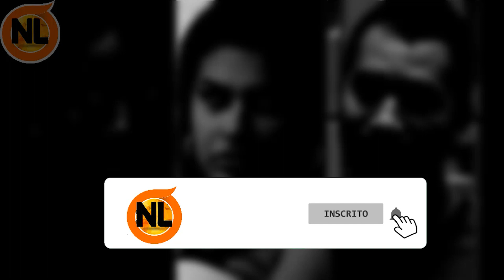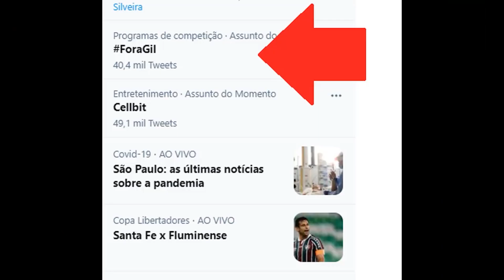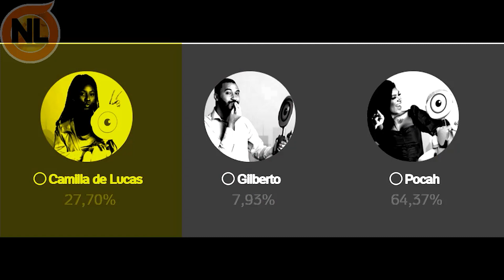🔴 BBB21: Enquete Final tem MUDANÇA e já Define Quem deve sair entre Camilla, Pocah e Gilberto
Enquete bbb, Enquete do BBB 21, Enquete quem sai, quem deve sair Entre Pocah, Camilla e Gilberto, Enquete do UOL, Enquete BBB, enquete já aponta quem sai,  Entre Camilla, Pocah e Gilberto. prova final hoje! enquete do paredão de Pocah, Camilla e Gilberto:

Atuais participantes do BBB 21 Ao Vivo da Globo:
 Juliette, Gilberto, Camilla de Lucas, Fiuk, Pocah